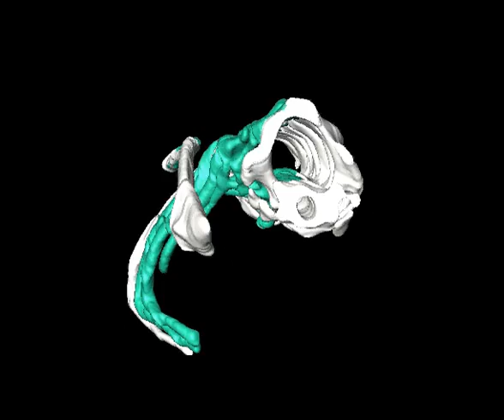3D Reconstruction of Sekeleton of Quail-chick Chimera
3D reconstruction of skeleton of quail-chick chimera. Green represents graft contribution. From the Burke lab.